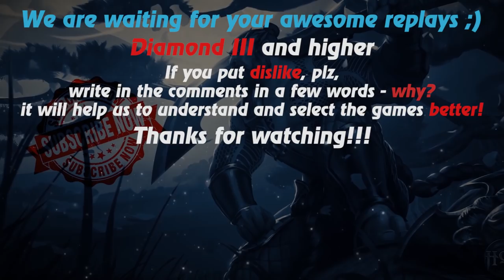HoN replays - 3x5 - Nomad - 🇷🇺 POWER`RUSS1A Diamond II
Watch a new hon replays by Replays HoN team about Nomad, who wins the unequal 3x5 game, making 2 Quad Kills

Game: heroes of newerth, hon
Version: 4.7.5
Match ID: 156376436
Music: A Million Stars feat. Tylah Rose - Blindsided (Original Mix)